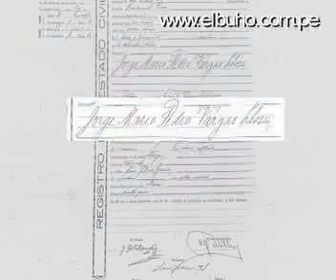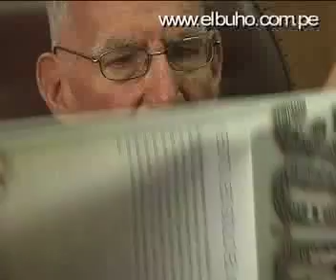La casa de Vargas Llosa